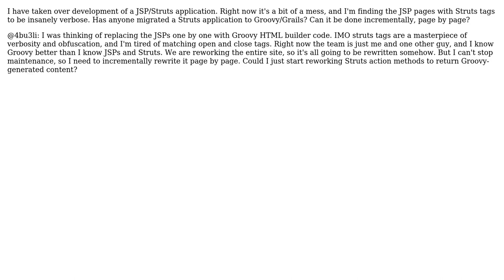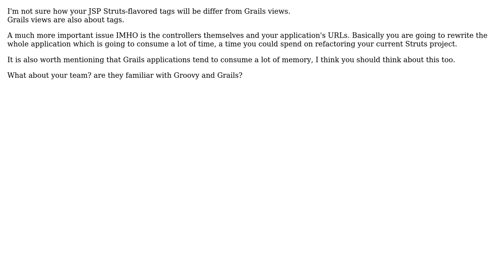Software Engineering: How difficult would it be to migrate a Struts/JSP application to Groovy?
With thanks & praise to God, and with thanks to the many people who have made this project possible! | Content (except music & images) licensed under CC BY-SA | Music | Images & others | With thanks to user kevin cline user Chiron user Behrang and the Stack Exchange Network Trademarks are property of their respective owners. You are responsible for your own actions.